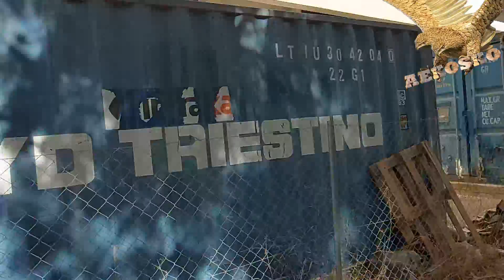ΧΤΙ-ΖΩ ΓΗΠ-ΕΔΩ - 01/10/21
Καλό μήνα σε όλες & όλους!
Το μαγικό μας ταξίδι, συνεχίζεται...